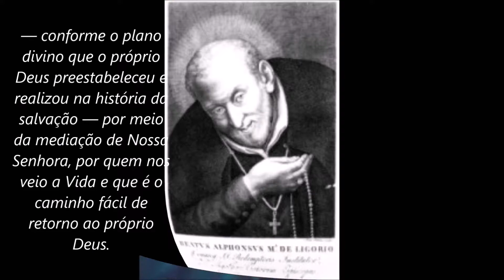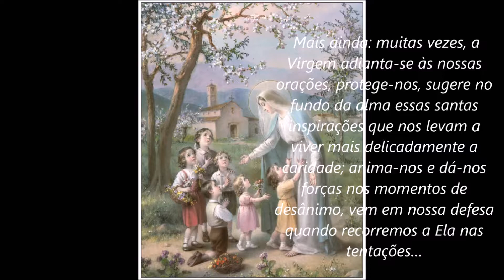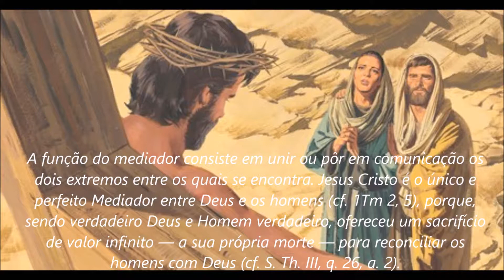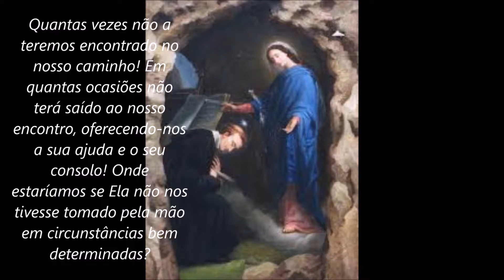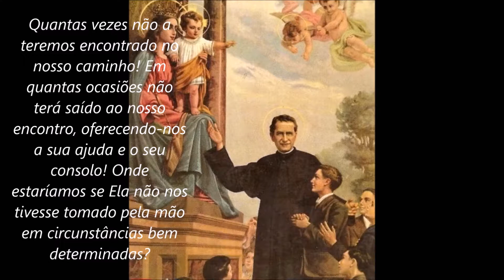Santo Afonso Maria de Ligório um Santo todo de Maria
Salve Maria!